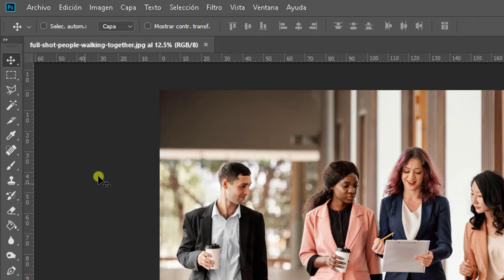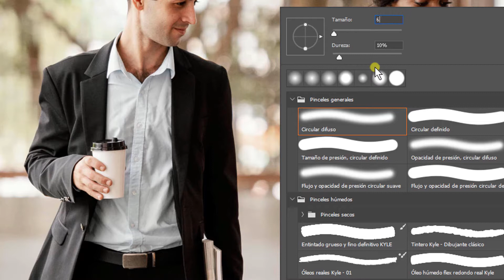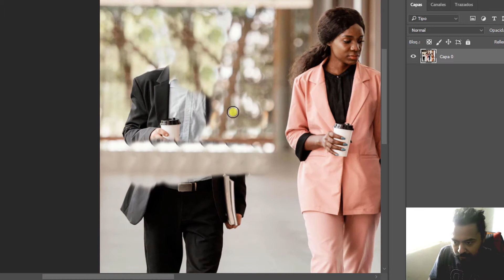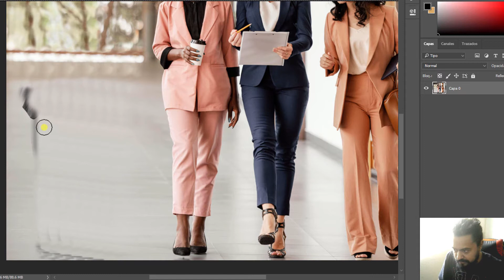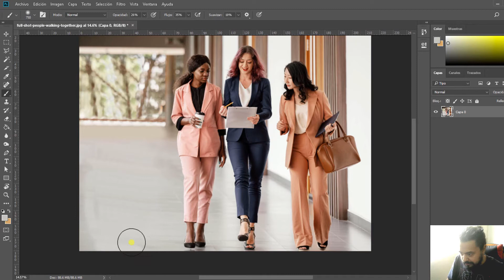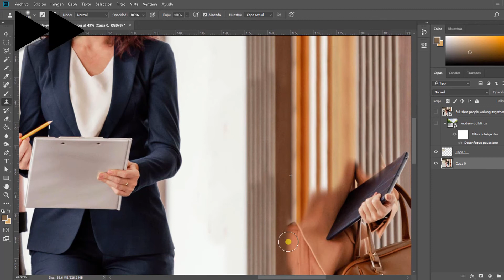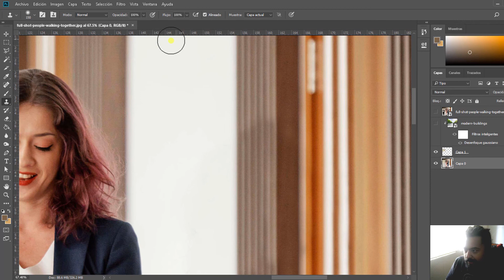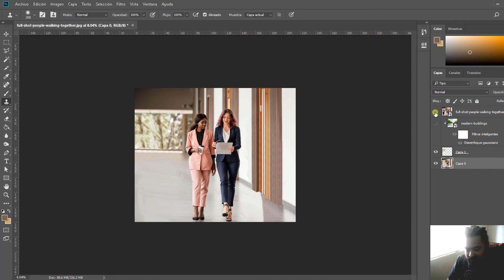Cómo eliminar personas y objetos en Photoshop 2023 / Editar fotos / Clonar imagen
Aprende de manera rápida y sencilla editar tus fotos quitando personas, objetos o lo que necesites.

- ¿Para qué?
Para editar fotos familiares o de trabajo, esas fotos casi perfectas que son arruinadas por alguien pasando o haciendo gestos, objetos, animales, etc.